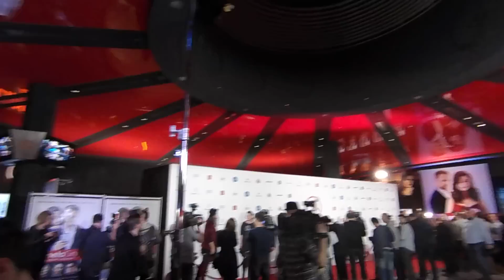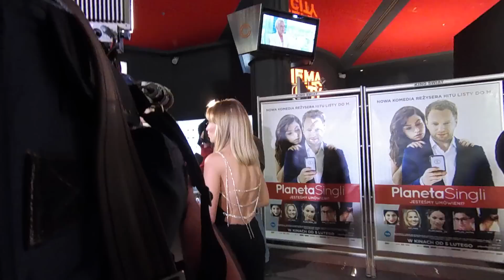MACIEJ STUHR - PREMIERA FILMU "PLANETA SINGLI"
Uroczysta premiera filmu "Planeta Singli" - 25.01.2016
Wywiad z Maciejem Stuhrem